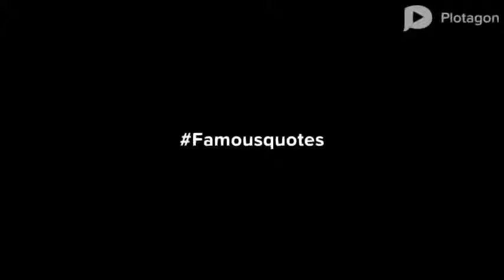# famous quotes Mahatma gandhi quotes